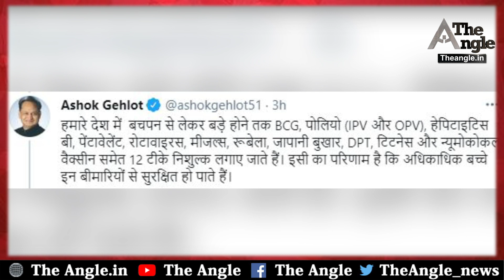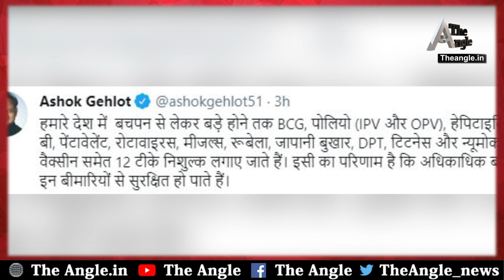CM_Ashok_Gehlot ने PM_Modiको जमकर सुनाई खरी-खोटी||CM Ashok Gehlot loudly listened to PM Modi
कोरोना के बढ़ते केसेस को लेकर सीएम अशोक गहलोत ने चिंता जताई है.. गहलोत ने PM मोदी को जमकर खरी खोटी सुनाईउन्होंने कहा कि राजस्थान में 18 साल से अधिक उम्र वालों का वैक्सीनेशन  से शुरू हो गया, लेकिन मांग के मुताबिक वैक्सीन नहीं मिली है। मुख्यमंत्री अशोक गहलोत ने एक बार फिर पीएम मोदी से 18 से 44 साल एजग्रुप वालों के फ्री वैक्सीनेशन की घोषणा करने की मांग की है।
VO
CM गहलोत ने सोशल मीडिया पर लिखा- आज से 18 साल से ज्यादा एजग्रुप वालों को वैक्सीन लगना शुरू हो रही है। पीएम मोदी जी से निवेदन करता हूं कि इस आयुवर्ग समेत सभी को फ्री कोरोना वैक्सीन उपलब्ध करवाने की घोषणा करें। इससे जल्द से जल्द और अधिक से अधिक लोगों को वैक्सीन लग सके।गहलोत ने आगे लिखा है -हमारे देश में बचपन से लेकर बड़े होने तक BCG, पोलियो , हेपिटाइटिस बी, पेंटावेलेंट, रोटावाइरस, मीजल्स, रूबेला, जापानी बुखार, DPT, टिटनेस और न्यूमोकोकल वैक्सीन समेत 12 टीके मुफ्त शुल्क लगाए जाते हैं। इसी का परिणाम है कि अधिकाधिक बच्चे इन बीमारियों से सुरक्षित हो पाते हैं। अमेरिका जैसे पूंजीपति देश ने भी अमीरों सहित सभी को मुफ्त वैक्सीन उपलब्ध करवाई है। जिससे टीकाकरण अभियान की सफलता सुनिश्चित हो जाती है।

मुख्यमंत्री ने कोविड काल में लोगों से शादियां टालने की अपील की है। उन्होंने लिखा-कोरोना की इस भयावह दूसरी वेव के दौरान जिन लोगों की शादियां हैं उनसे अपील है कि फिलहाल अपनी शादी टाल दें। अभी शादी में खुशियों से अधिक कोविड की चिन्ता लगी रहेगी। इस महामारी पर विजय पाने के लिए संक्रमण की चेन को तोड़ना जरूरी है जो शादी में आने वाली भीड़ से संभव नहीं हो पाएगी।